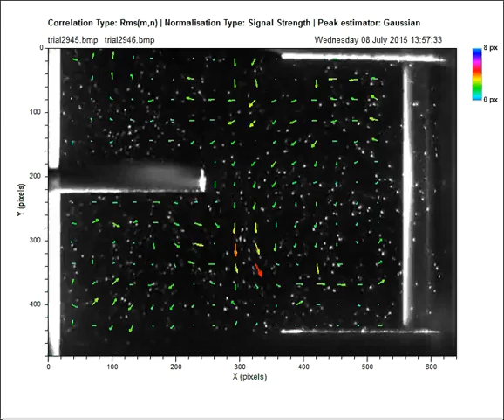Rmsssm,n 32 x 32 no overlap